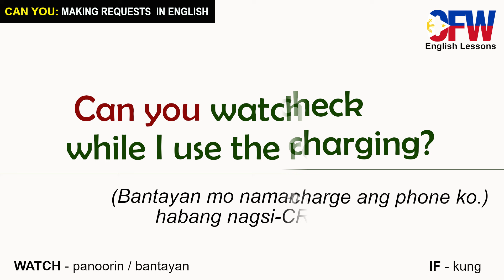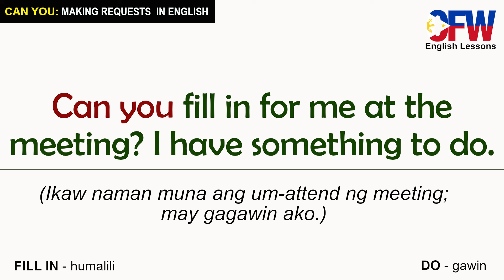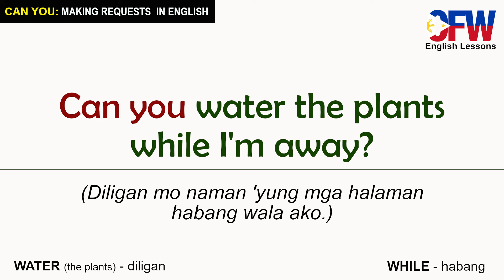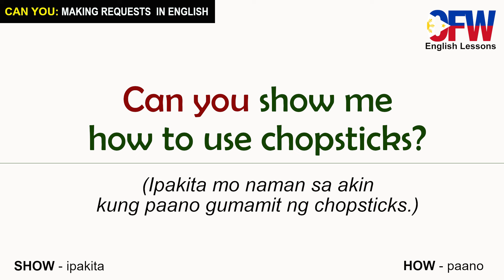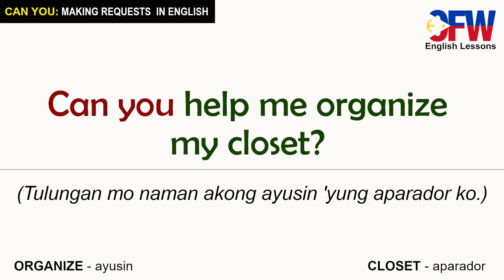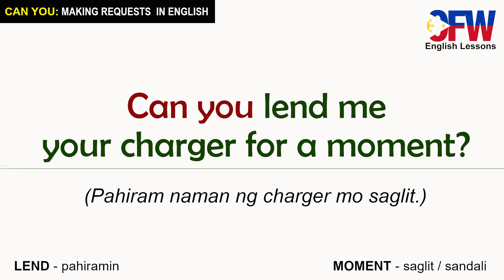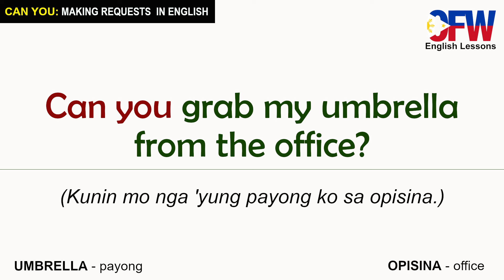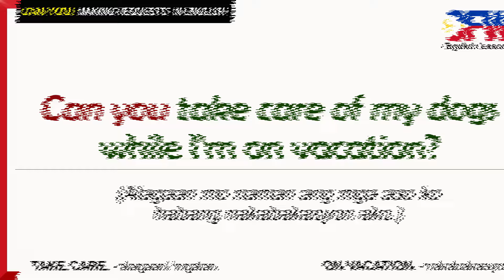𝗖𝗔𝗡 𝗬𝗢𝗨 - 𝗨𝘀𝗲𝗳𝘂𝗹 𝗣𝗵𝗿𝗮𝘀𝗲𝘀 𝗳𝗼𝗿 𝗠𝗮𝗸𝗶𝗻𝗴 𝗥𝗲𝗾𝘂𝗲𝘀𝘁𝘀 𝗶𝗻 𝗘𝗻𝗴𝗹𝗶𝘀𝗵 | OFW ENGLISH LESSONS (Tagalog)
CHECK OUT OTHER ENGLISH-TAGALOG LESSONS

English-TagalogSpeakingPractice

*This channel is dedicated to all overseas Filipino workers (OFWs).*